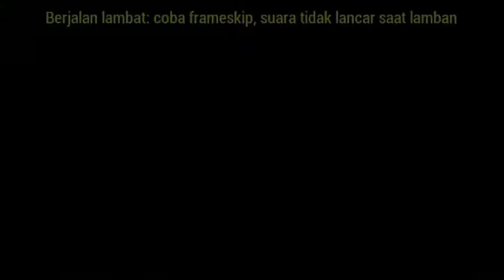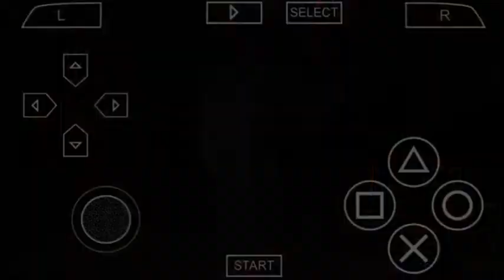Creation character - soul calibur broken destiny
halo semu pecinta game di vidio kali ini saya bermain game soul calibur broken destiny di android pake emulator ppsspp game ini seru terus di game ini kita bisa bikin character sesuai dengan keinginan kita sehingga kita gak gampang bosen dan jadi lebih seru.